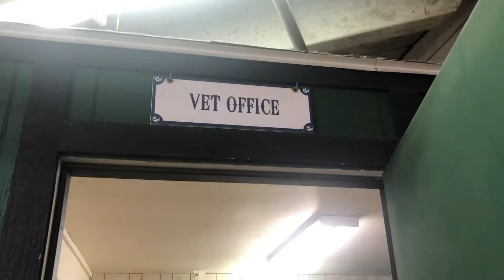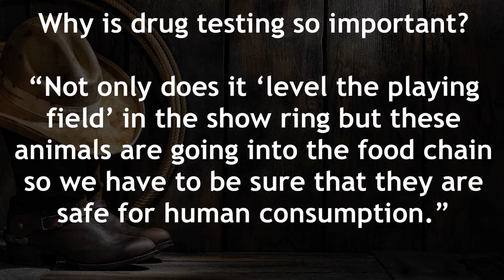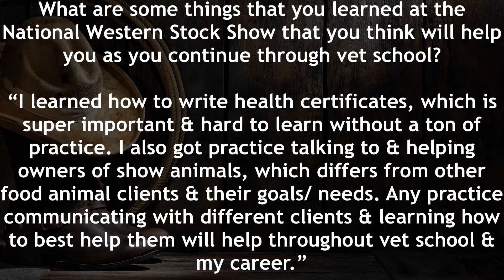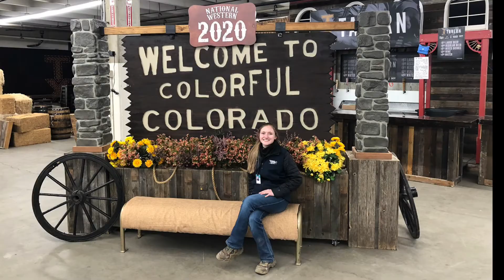NWSS 2020 UW Internship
National Western Stock Show Internship Video.
SPRING 2020 University of Wyoming.